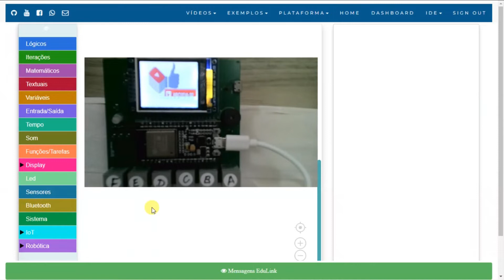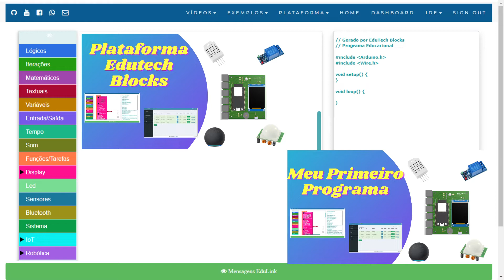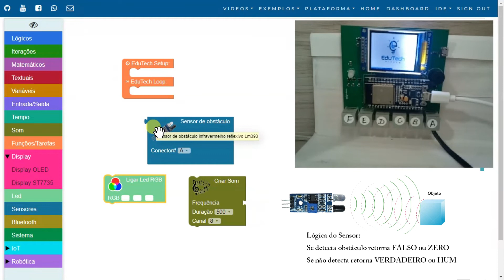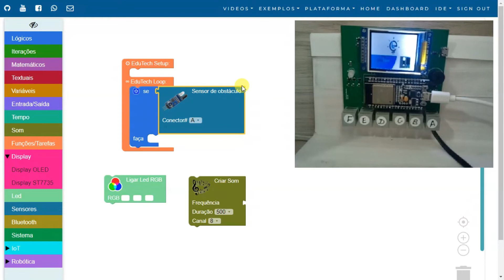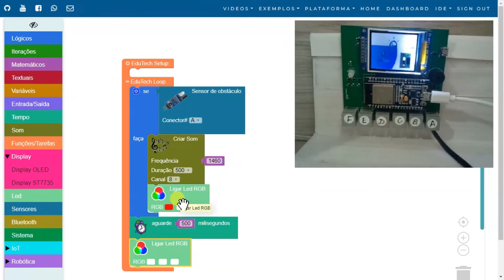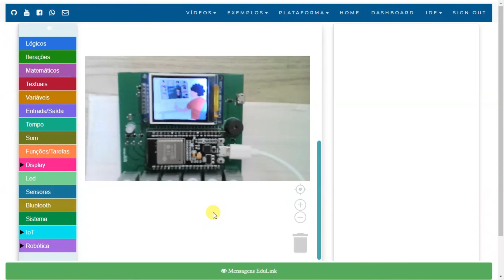Curso de ESP32 iniciantes - Sensor de Obstáculo IR - Robótica Educacional Edutech Blocks.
Na aula de hoje iremos aprender como utilizar o sensor de obstáculo IR com o ESP32. Utilizando o nosso Kit de IoT e Robótica Educacional Edutech Blocks.

Material Necessário:

* Placa Edutech Blocks de programação
* Display ST7735
* Sensor de Obstáculo IR
* Placa Shield EduTech